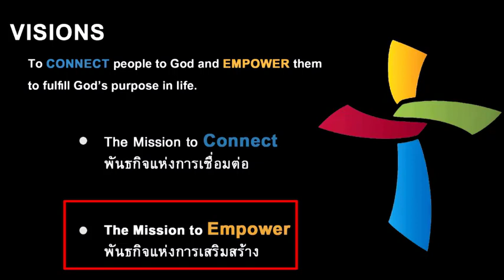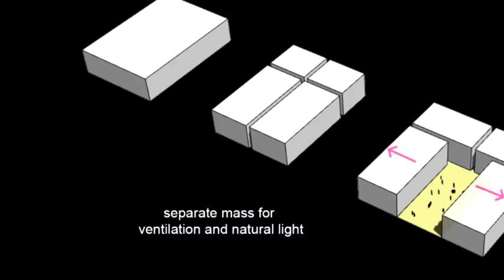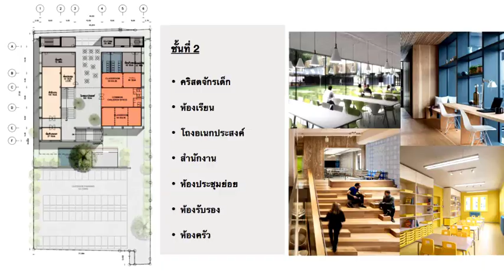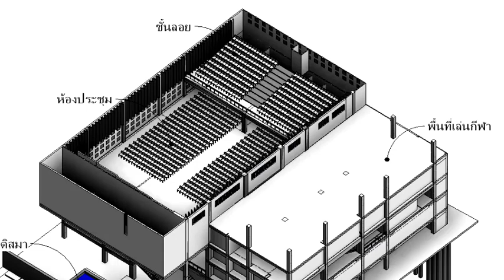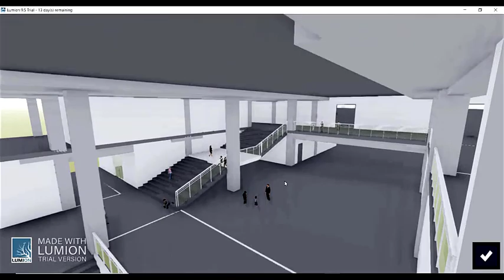Faith Project Present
ร่วมเป็นส่วนหนึ่งในการถวายได้แล้ววันนี้
ธนาคารกสิกรไทย (Kasikorn bank) 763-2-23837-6
กองทุนอาคารคริสตจักรสานสัมพันธ์กรุงเทพ
FUND FOR NEXUS CHRISTIAN CHURCH BANGKOK BUILDING
ส่งหลักฐานการถวายได้ที่